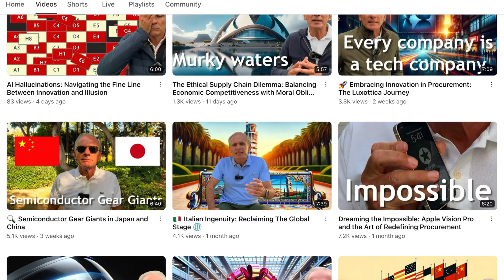The Latin American Semiconductor Surge: A New Dawn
As we navigate through the complexities of the global tech landscape, a new player is poised to make its mark on the semiconductor industry: Latin America. Traditionally celebrated for its rich culture and breathtaking landscapes, the region is now at the forefront of a significant shift in semiconductor manufacturing.

With the United States intensifying efforts to reduce its reliance on Asian semiconductor production, Latin America stands on the cusp of an unprecedented opportunity. The recent collaboration between the U.S., Costa Rica, and Panama, including Intel's significant investment in Costa Rica, marks a pivotal moment for the region's entry into the global semiconductor ecosystem.

This strategic move is not without its challenges. While Latin America's competitive advantages—lower wages and proximity to the U.S.—present a compelling case for the assembly, testing, and packaging phases of semiconductor production, hurdles such as water scarcity in Mexico and political support in Brazil remain.

Yet, the potential benefits for Latin America are undeniable. The semiconductor industry's expansion into this region could herald a new era of prosperity, innovation, and strategic importance, significantly impacting global trade and technological advancement.

As professionals in the fields of procurement, technology, and global business, it's crucial to monitor this evolving narrative. Latin America's foray into semiconductor manufacturing underscores the importance of agility, strategic foresight, and the readiness to embrace new opportunities in the dynamic global supply chain.

Let's engage in a thoughtful discussion: What implications could Latin America's entry into the semiconductor industry have for global business strategies and the future of technology innovation?